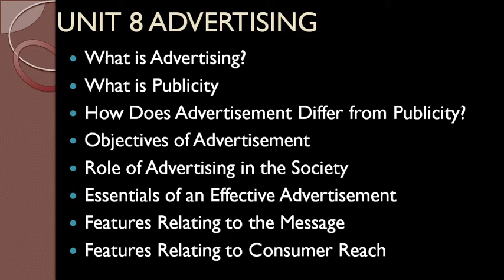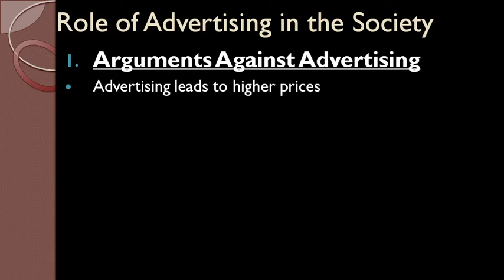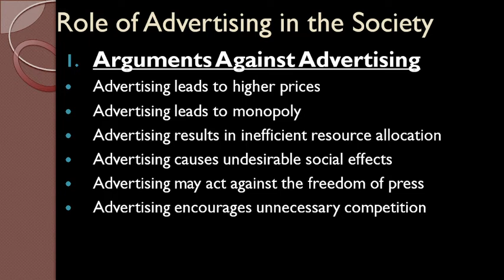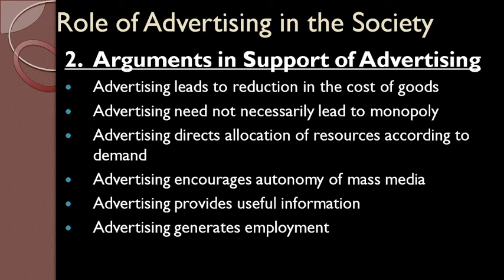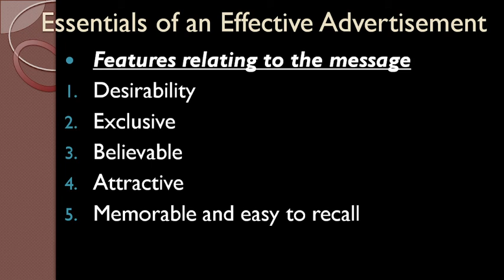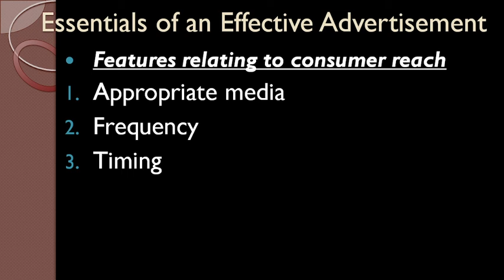BCA First Semester |ECO-01(Business Organization) Block -3 (MARKETING) UNIT-8 (ADVERTISING) Part-2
Hello Everyone !!!

In this video we learn about BCA || ECO-01(Business Organization) || Block -2 UNIT-7 (Factor Affecting Prices in a Stock Exchange) Part-2